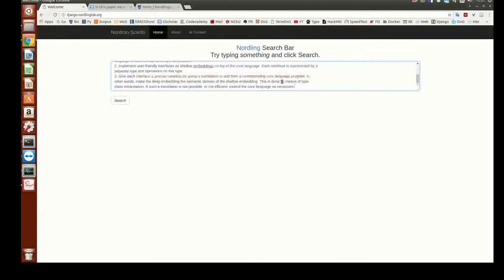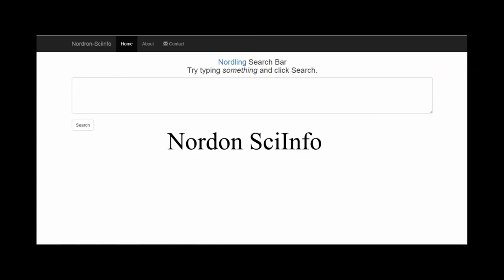Nordron-SciInfo: Full Text System Implementing Automatic Metadata Extraction and Visualization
Demonstration of how to use our scientific information retrieval system developed in the Scientific information gathering and processing for engineering research course

and try our system.

This course will make you a better researcher and provide crucial project management training for work life. The focus is on Information retrieval, Information processing, Project management, and Technical report writing.